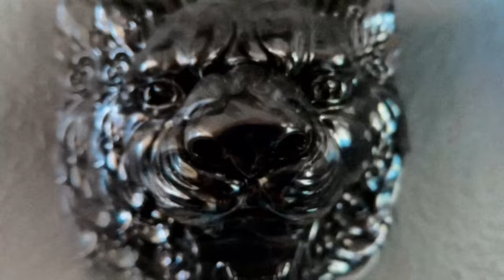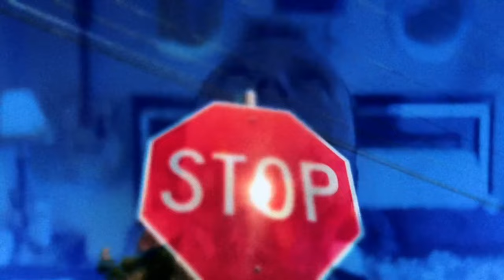Derek Morris - Never Say Goodbye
Music video by Derek Morris performing Never Say Goodbye . Derek Morris